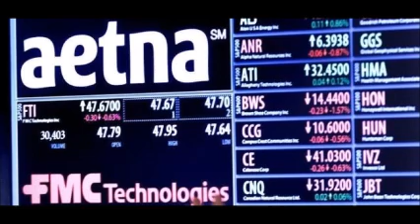Aetna to acquire Humana for $37 billion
The combination will push Aetna close to Anthem Inc's No.2 insurer spot by membership, and would nearly triple Aetna's Medicare Advantage business.

The deal will face antitrust scrutiny but if it goes through it would dwarf the previous largest insurance deal announced just this week, where Swiss property and casualty giant ACE Ltd announced it was buying Chubb Corp for $28 billion. It would also dwarf Anthem Inc's purchase of WellPoint in 2004 for $16.6 billion.

Analysts have said that M&A activity in the healthcare sector had been waiting for the outcome of last week's Obamacare ruling, which upheld key subsidies that underpin the reform and thus gave more certainty to healthcare insurers.

The bigger the insurer, the more power it has negotiating prices and improving its doctor networks.

Anthem has offered to buy Cigna Corp to create the largest insurer in the country, toppling UnitedHealth Group Inc.

Media reports have also said UnitedHealth could be eyeing Cigna and Aetna. On Thursday, Centene Corp said it would buy smaller rival Health Net Inc for $6.3 billion.

ANTITRUST ISSUES

Antitrust authorities, who were aggressive in their review of the failed deal between Comcast CMSAO.O and Time Warner Cable are expected to scrutinize how the combination of insurers will affect competition for each line of insurance: Medicare, Medicaid for the poor, individual insurance, commercial insurance for small and large businesses and the large employer business.

Aetna and Humana are in nine of the same states in Medicare Advantage. Combined, they would have market share of 88 percent in Kansas, 80 percent in West Virginia, 58 percent in Iowa and 51 percent in Missouri.

Wall Street analysts and some antitrust experts have said they expect the combination will be approved, although regulators may ask for some divestitures.

Others have said it is unclear that this group of regulators will stick to the usual review playbook for such a large deal and may add other restrictions.

The Justice Department, which reviews insurance mergers, will scrutinize deals city-by-city to see if the combination would have a monopoly in any metropolitan area, said Andre Barlow, a veteran of the department who is now at Washington law firm Doyle, Barlow and Mazard PLLC.

Aetna said the combined company is projected to have over 33 million medical members, based on memberships as of March 31. Operating revenue is expected to be about $115 billion this year, with approximately 56 percent from government sponsored programs including Medicare and Medicaid.

Last week, the U.S. Supreme Court upheld subsidies for individuals under President Barack Obama's signature healthcare law, keeping a large chunk of patients intact under the Medicare and Medicaid programs.

Insurers have said subsidies are key to bringing in new customers and the ruling has removed uncertainty for insurers looking for acquisitions. It could also spur more deal making in the health insurance sector, which has already seen a blitz of merger activity this year.

CASH AND SHARES

Hartford, Conn.-based Aetna said it would pay Humana shareholders $125 in cash and 0.8375 Aetna shares for each share held. The offer of about $230 per share is a 23 percent premium to Humana's closing price on Thursday.

Following the deal, Aetna shareholders would own about 74 percent of the combined company with Humana shareholders owning the rest. Aetna Chief Executive Mark Bertolini will serve as chairman and CEO of the combined company.

The deal is expected to close in the second half of 2016 and add to operating earnings per share from 2017.

Humana's sale has been anticipated since May when it was first reported that Cigna Corp and Aetna were interested, and multiple sources confirmed to Reuters that the company was entertaining offers.

Humana, based in Louisville, Kentucky, has been under pressure for more than a year from investors, who include activist fund Glenview Capital Management, to produce higher returns.

Last year Humana hired a CFO from investment bank Goldman Sachs and went through a strategic review that included asset sale. But it missed several quarters of earnings targets and struggled with profits in its individual business, disappointing Wall Street.

Aetna said it has received commitments from Citi and UBS Investment Bank to finance the deal.